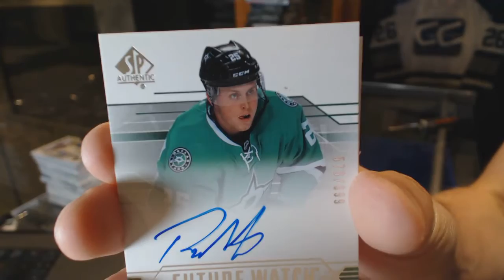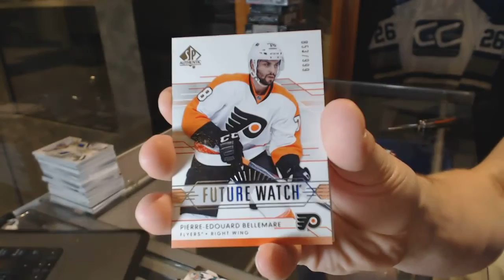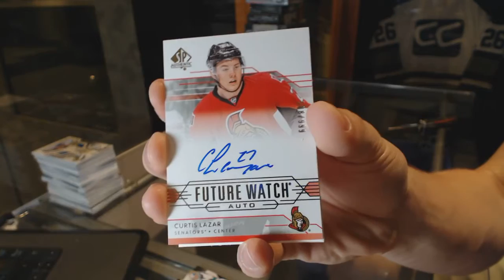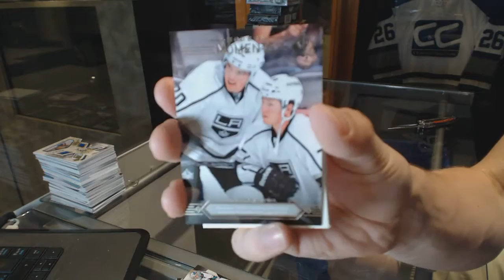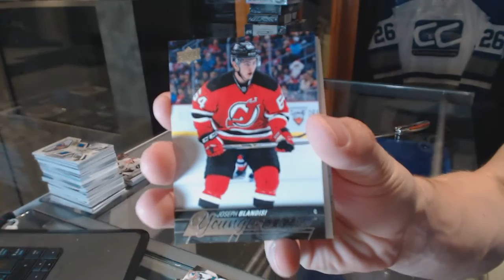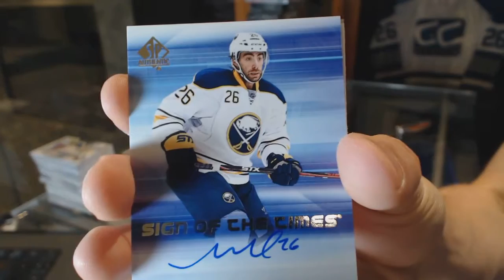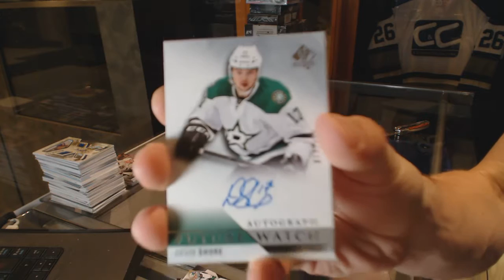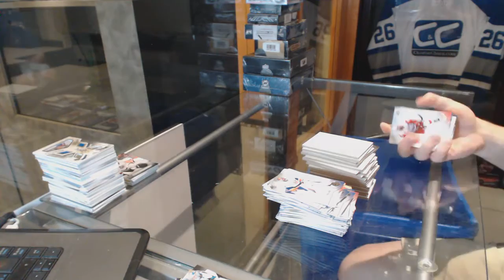14-15 UD SP Authentic & 15-16 UD SP Authentic Hockey Box Break - C&C GB #6396